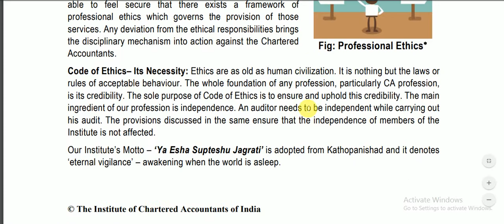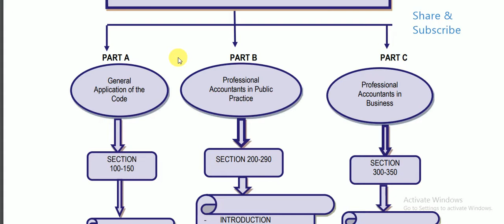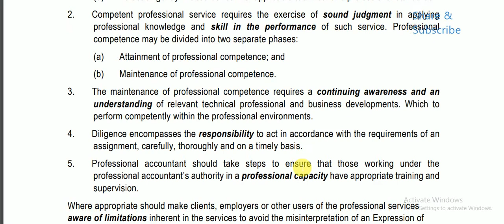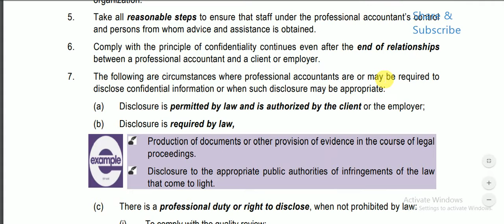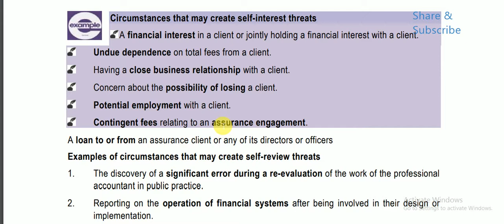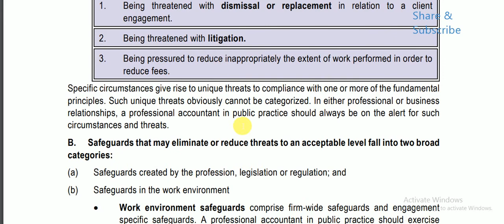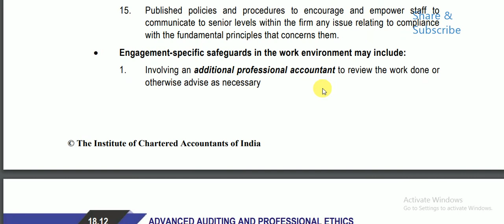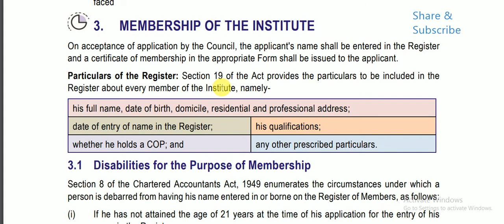Professional Ethics Revision Part (1) in Telugu.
GST Fillings
TDS Fillings
ROC Fillings
MSME Registration
Labour Licence

All Income Tax & Gst Updates available in Telugu.
Some topics related Ca Final.